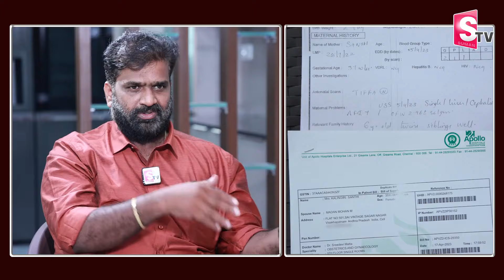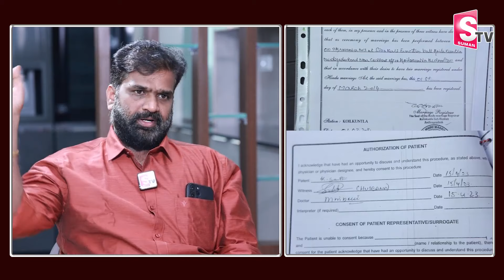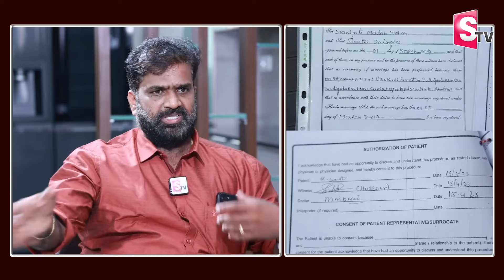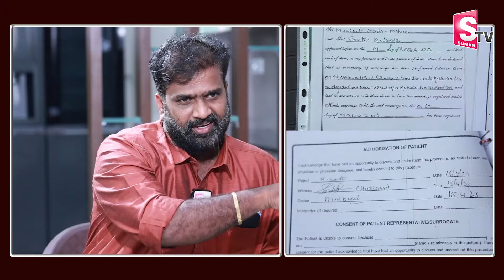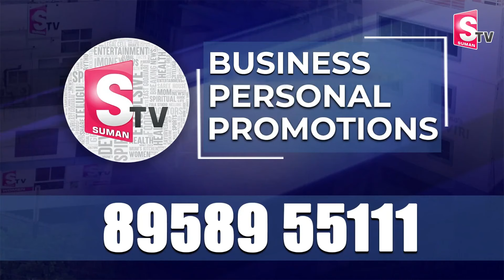Shanthi Husband Madan Mohan Exclusive Interview | Vijay Sai Reddy | Nirupama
Watch ►Shanthi Husband Madan Mohan Exclusive Interview | Vijay Sai Reddy | Nirupama

Ramaa Raavi, a Sanskrit scholar and a storyteller, feels that her stories act as a bridge between the older and the younger generations It is sheer coincidence or accident that Ramaa Raavi, a Sankrit scholar, embarked on a professional journey of storytelling. It all started when her close friend introduced her to the executives of Suman TV. Ramaa says, "Reading books was a staple in my family so I picked it up naturally. I pursued MA Sanskrit and worked as a sanskrit lecturer for over a decade, the storytelling career was a recent venture that started no more than 3 years ago."
Her stories are basically told to the mothers as they are the ones who narrate stories to their kide. Later, kids also started watching her videos with utmost attention. The stories that she tells are usually the ones that have been running through the minds of the older generations but are lost to the newer generations. "The stories are aimed at imparting lessons of morality to the listeners. Though I'm not a writer, but the stories I penned down acts as a bridge between the older and newer generations. Some stories are Indeed tweaked a bit to include 'Chanakya neeti', so that they are relevant even in the current era. I also include other topics in my talks like the importance of festivals, spirituality in general, parenting advice, I also throw in recipes and home remedies every now and then," adds Ramaa.